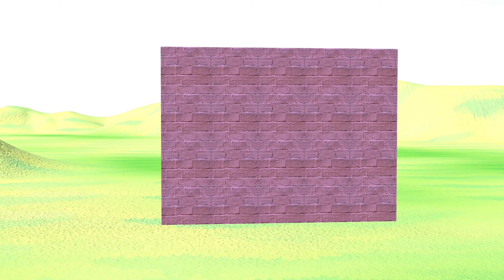تعليم الالوان للاطفال | 15 | الجدران الملونة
احمر اخضر اصفر ازرق وردي والكثير يتعلم الطفل نطق الالوان بالعربي والانجليزي بطريقه ممتعه ومسليه